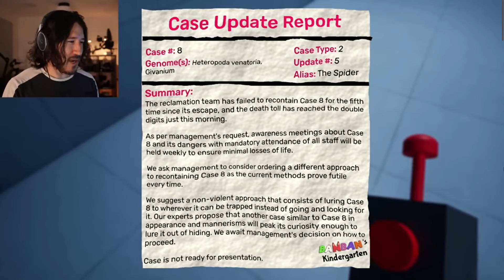"Lixian, blow me up" - EXTENDED CUT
FYI, this only covers about from "3 SCARY GAMES #105" through "READ THE DESCRIPTION" plus a few Distractible episodes. If you have any more moments, or he keeps making these jokes in the future, send them to my Instagram @mooseberg.3d and I'll make an updated version in a few months.